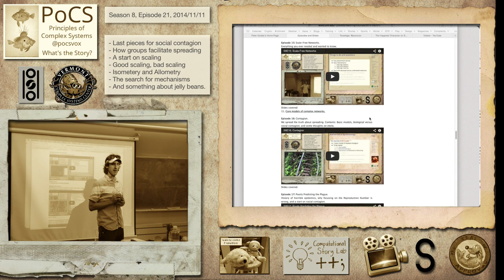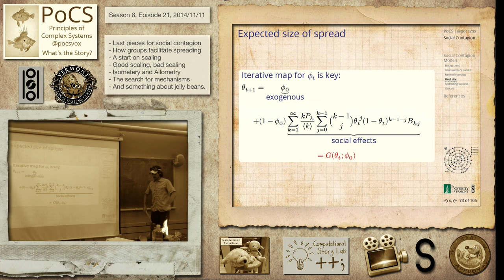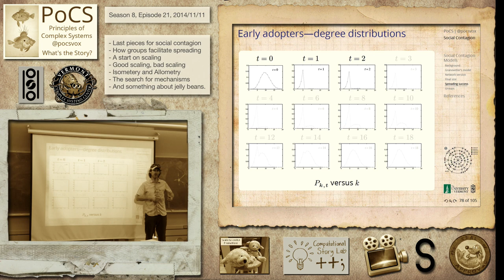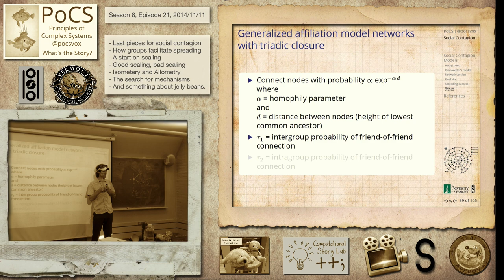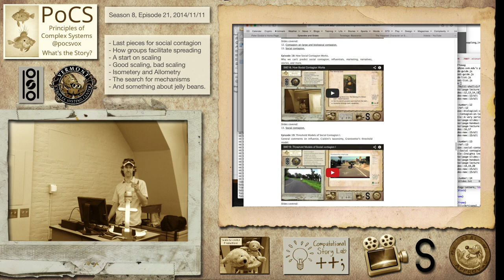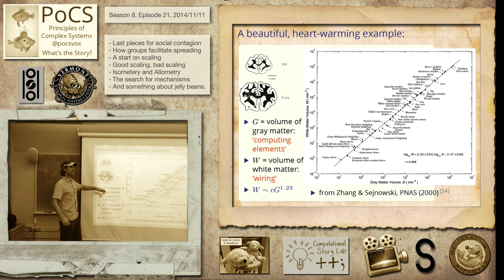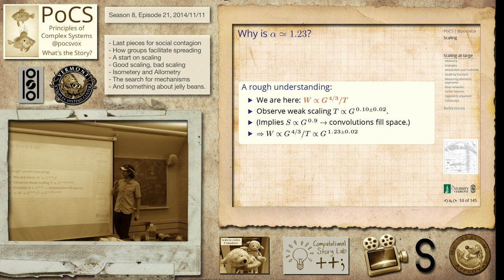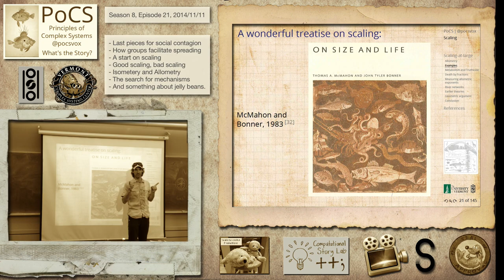S8E21: End of Social Contagion; Onwards to Scaling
- Last pieces for social contagion
- How groups facilitate spreading
- A start on scaling
- Good scaling, bad scaling
- Isometery and Allometry
- The search for mechanisms
- And something about jelly beans.